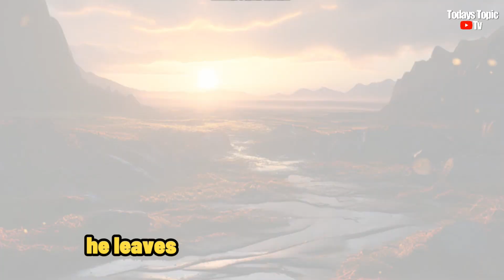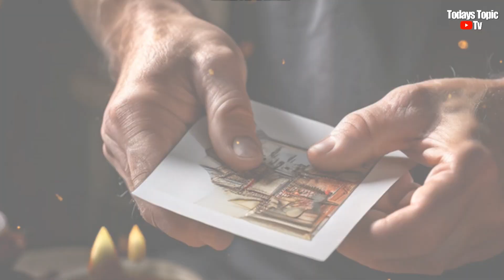Happy Fathers Day To All the Fathers in the World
This Father's Day, we bring you an emotional and inspiring story that celebrates the selfless love and sacrifices of fathers everywhere. In this touching video, witness the journey of a devoted father who goes above and beyond for the love of his young son and family.

From working tirelessly to provide for their needs, to being the unwavering pillar of support through life's challenges, this father's actions embody the true essence of parental love. His sacrifices are a testament to the profound impact a father's love can have on his family.

Join us in honoring the incredible fathers who put their families first, often without recognition. This video is a tribute to their unwavering dedication and the silent, everyday sacrifices they make out of love.

Happy Father's Day to all the amazing dads out there! From Todays Topic TV